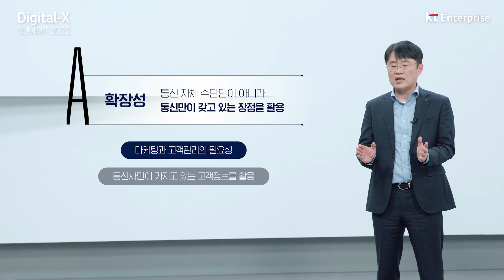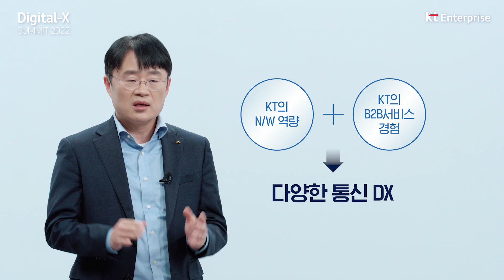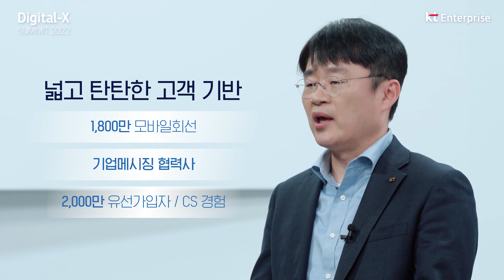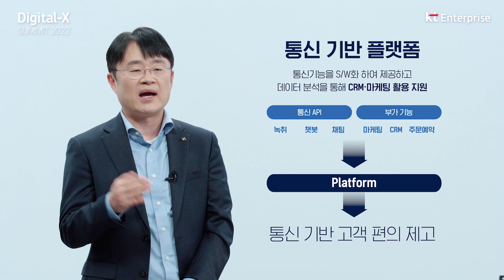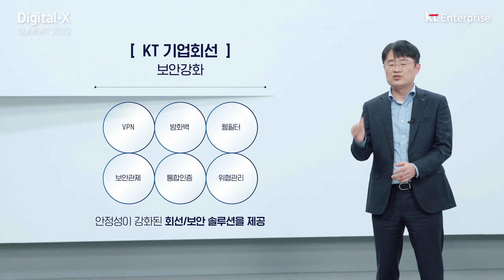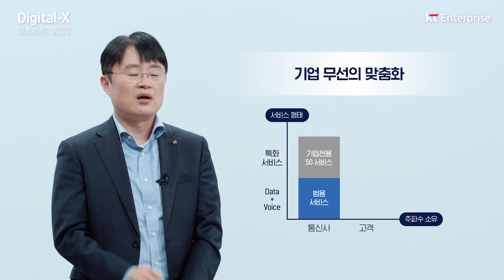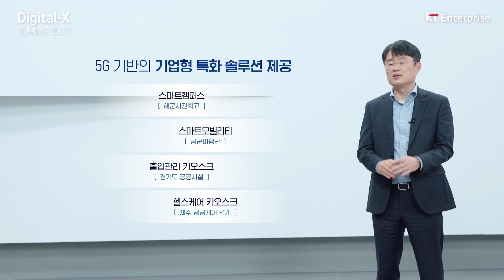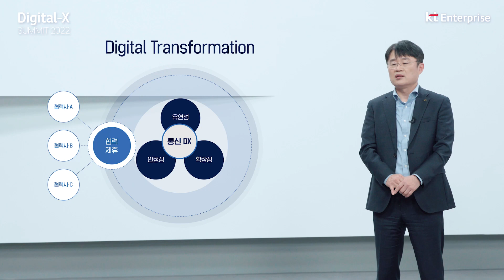통신DX 적용을 통한 기업 가치의 혁신 | Enterprise서비스DX본부 민혜병 본부장 | Digital-X Summit 2022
KT Enterprise는 AI, Big Data, Cloud 등 디지털 플랫폼을 기반으로
대한민국 변화의 중심에서 타 산업의 혁신을 리딩하고 있습니다.

팬데믹 위기에서도 고객의 비즈니스에 가치를 더하는 디지털 전환 모델을 제공하고, 기업의 일하는 방식의 변화를 이끌어낸 KT B2B 성공사례를 공유합니다.